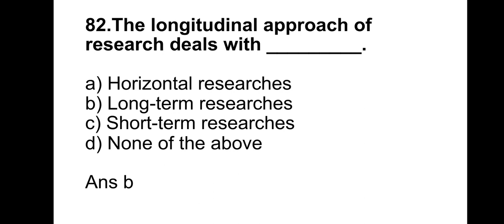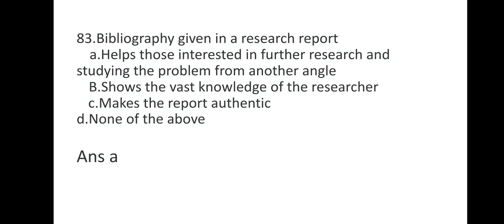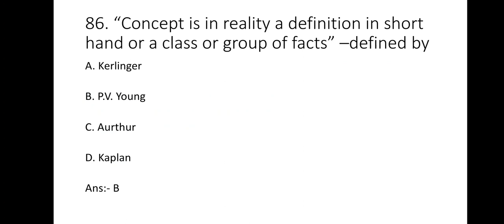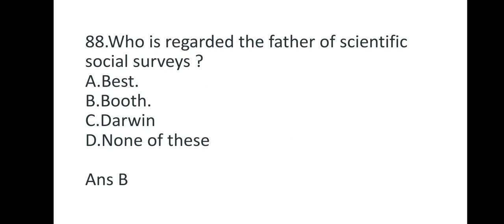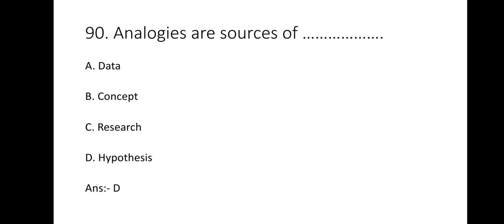1000 MCQ SERIES ON RESEARCH APTITUDE PART 9.....LEARN WITH MJ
Here are 1000 MCQ SERIES ON RESEARCH APTITUDE.

LEARN WITH MJ
UGC NTA NET
RESEARCH APTITUDE
RESEARCH APTITUDE MCQ's